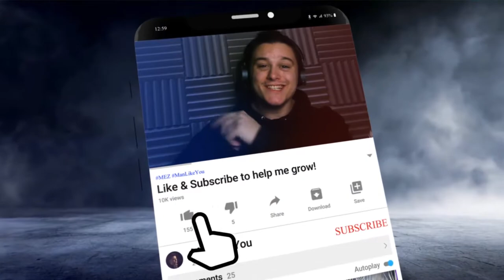You Had ONE JOB! 🤣 | Dragon Ball Legends Funniest Moment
ENEBA.com - great place to buy games (PS4, Xbox, PC)!
GET 1 EUR ENEBA BONUS!